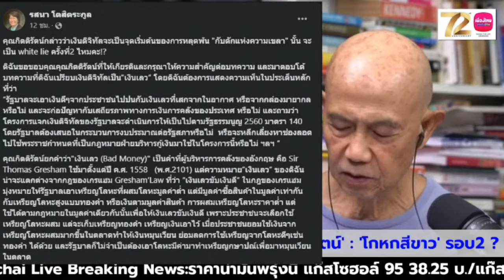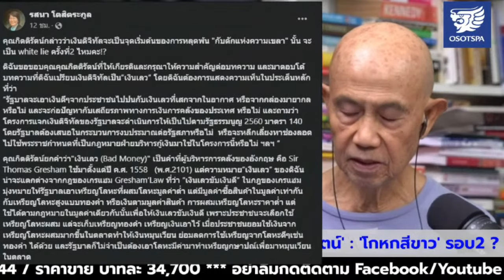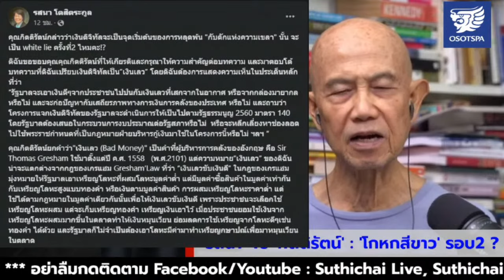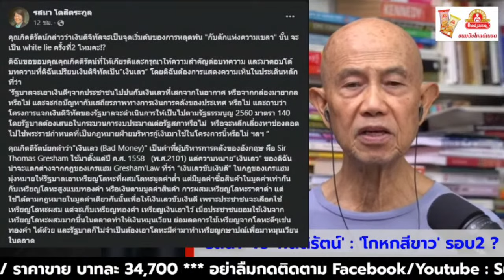'รสนา' vs 'กิตติรัตน์' : 'โกหกสีขาว' รอบ2 ? : Suthichai live 24-10-66